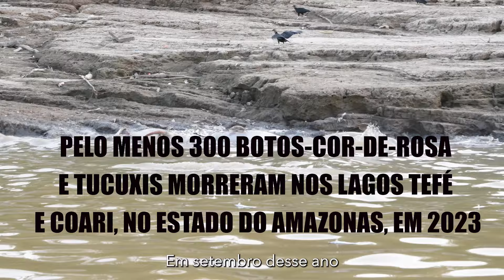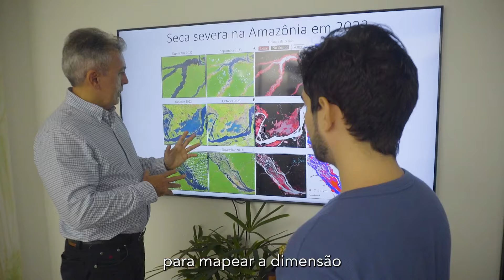A seca na Amazônia em 2023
A paisagem do Rio Solimões mudou completamente no ano passado. O lugar onde circulava barcos e canoas se transformou em um deserto de areia em dezembro do ano passado. A transformação do rio do Amazonas, próximo à comunidade indígena Porto Praia, é consequência da seca histórica enfrentada pela Amazônia em 2023.

Dados do MapBiomas Água mostram que, em um ano, o bioma perdeu 3,3 milhões de hectares de superfície de água. Falta de chuva e aquecimento excessivo estão entre os motivos apontados por especialistas.

Comunidades ribeirinhas e indígenas são as mais afetados com a seca na Amazônia.